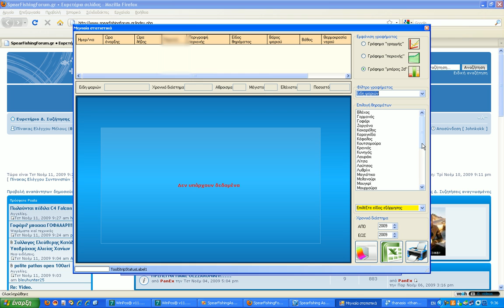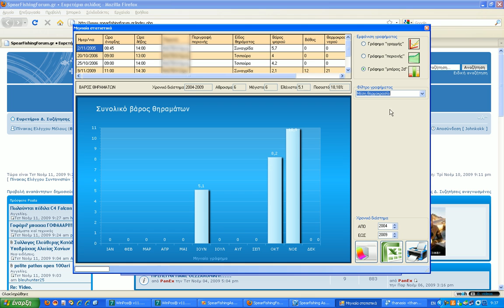Spearfishing Assistant - Στατιστικά & γραφήματα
Εδω βλέπουμε τα στατιστικά και τα γραφήματα που παράγει το πρόγραμμα, ανάλογα με τα κριτήρια της επιλογής μας.Στο συγκεκριμένο βίντεο βλέπουμε τα μηνιαία στατιστικά.